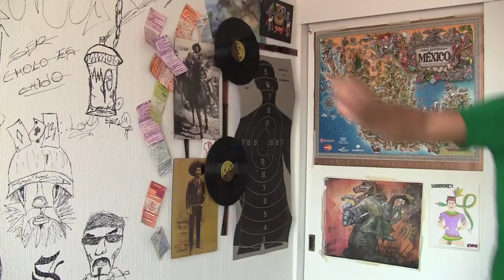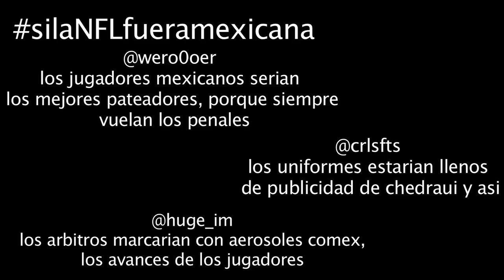Juguetes - Luisito Rey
Como no acordarse de los que fueron tus compañeros durante toda tu infancia...los juguetes